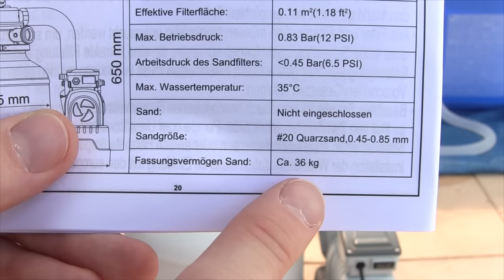Sandfilteranlage in Betrieb Nehmen ✅ ULTIMATIVE ANLEITUNG: Wie Pool Pumpe Richtig mit Sand Befüllen?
Sandfilteranlage in Betrieb Nehmen! Wie Pool Pumpe Richtig mit Sand Befüllen?

In diesem Video erfährst Du, wie Du deinen Sandfilter füllen und zusammenbauen kannst. Mit dieser Anleitung eine Sandfilteranlage in Betrieb nehmen und somit erfahren, wie man die Pool Pumpe mit Sand füllen kann.

Diese Anleitung kannst du übrigens für fast jedes Modell, wie z.B. von Steinbach, Bestway Flowclear, Intex krystal clear, Waterman oder auch Miganeo von Poolsana und Monzana / Kesser verwenden. Auch nach dem Winter lässt sich die Erstinbetriebnahme vom Poolfilter richtig setzen.

Für die Inbetriebnahme sollte man zuvor Filtersand oder Bälle / Balls bzw. Filterbälle einfüllen. Doch wie hoch muss man es füllen und was ist die perfekte Menge zum Installieren? So eine Poolpumpe kann für jeden Frame bzw. Stahlwandpool ohne Probleme verwendet werden, da auch die Anschlüsse normalerweise mit 32mm bzw. 38mm passen sollten.

Das Anmachen nach der Erstbefüllung ist beim ersten Mal auch nicht schwer. Beim Erstbetrieb sollte man laut Oku verstärkt darauf achten, alles abdichten zu können und somit dicht bekommen. Vor allem der Aufbau und Anschluss bei der Einlaufdüse bzw. Einströmdüse macht oftmals gerne Probleme.

Mit dieser Aufbauanleitung erfährst du auch die perfekte Körnung für den Quarzsand und wie viel beim Umrüsten überhaupt in den Kessel rein muss bzw. was die perfekte Füllhöhe ist. So eine Sandfilterpumpe, Sandpumpe und Filterpumpe ist meist schon selbstansaugend und damit wirklich super.

Mit dieser Video Anleitung (deutsch & was tun?) / Montageanleitung / Bedienungsanleitung / Tutorial / Tipps & Tricks auf Youtube und im Jahr 2021, 2022 bzw. 2023, 2024 eine Sandfilteranlage in Betrieb nehmen und dadurch erkennen, wie man eine Pool Pumpe richtig mit Sand befüllen kann.

▬ Video Kurse ▬▬▬▬▬▬▬▬▬▬▬▬